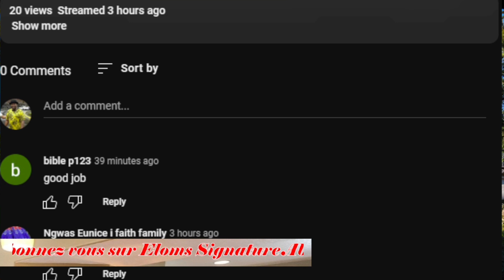Ba Revelation Ya Somo